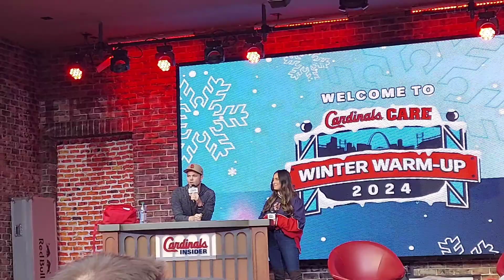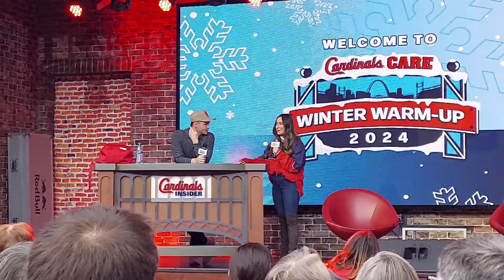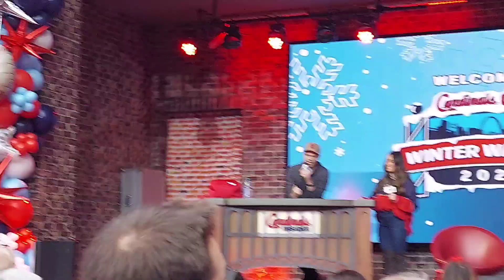2024 Saint Louis Cardinals Winter Warm Up: Cardinals Introduce Sonny Gray to the Team & the Fans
What do you think of this player introduction at the 2024 Saint Louis Cardinals Winter Warm Up? Enjoy!